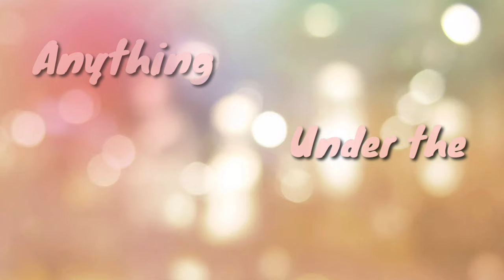VLOGGER NA SI AKO! What is the meaning of thizzz?!! SUBSCRIBE NA POOOO...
First time YouTuber here. Pagbigyan nyu na. More to upload in the next few days. Enjoy life mga ka-A.U.T.S.